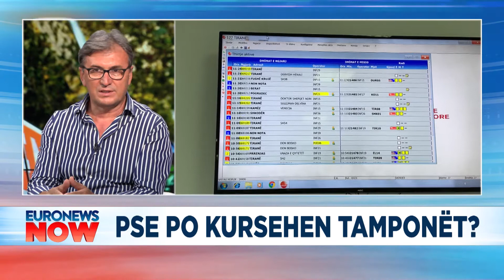Brataj: Kush ka shenja, duhet ta konsiderojë veten të prekur me COVID